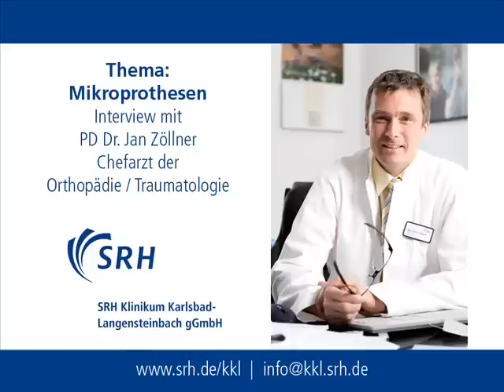Mikroprothesen - Interview mit PD Dr. J. Zöllner (SRH Klinikum Karlsbad-Langensteinbach)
Thema Knieprothesen: Interview mit PD Dr. med. Jan Zöllner (Chefarzt der Abteilung Orthopädie / Traumatologie im SRH Klinikum Karlsbad-Langensteinbach)
- gesendet bei Radio Regenbogen Campus Report -